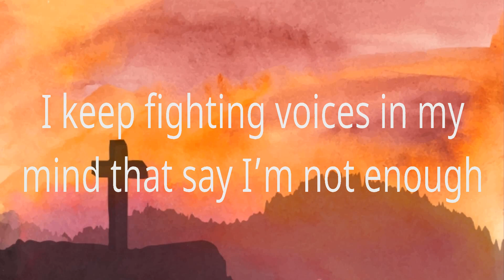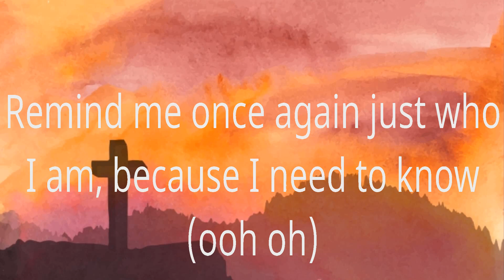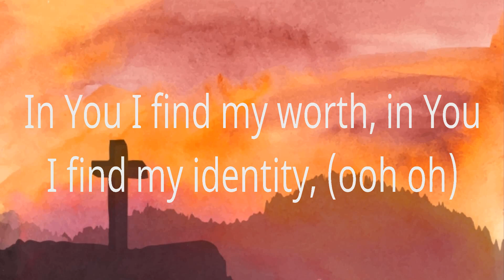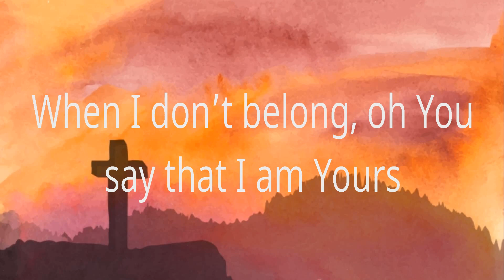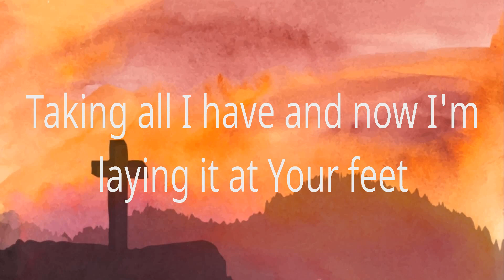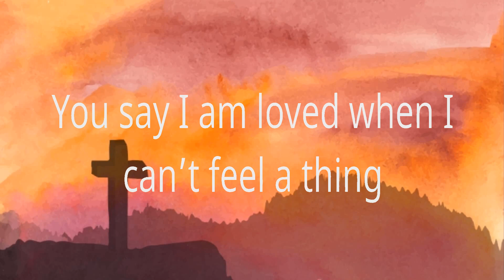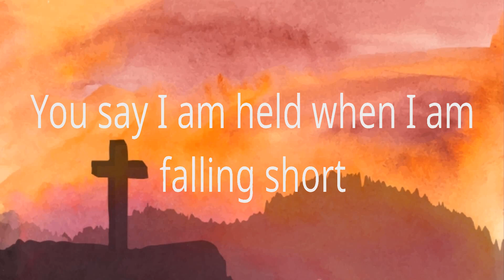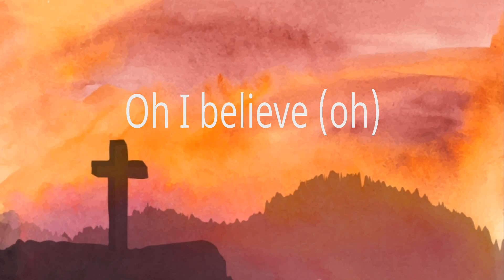Lauren Daigle ~ You Say # lyrics